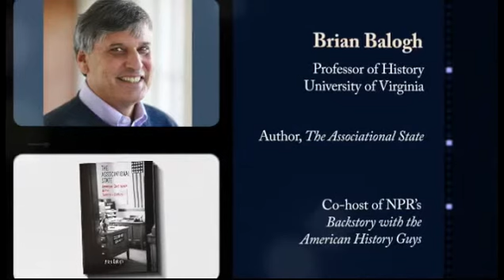AMFM 0103 Balogh ExtendedInvu